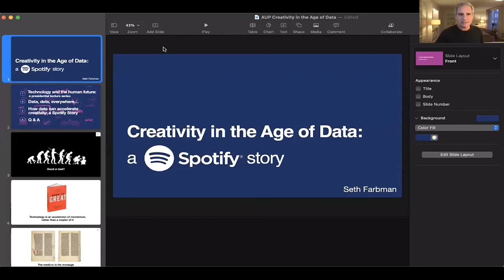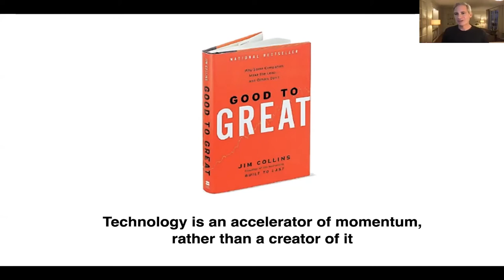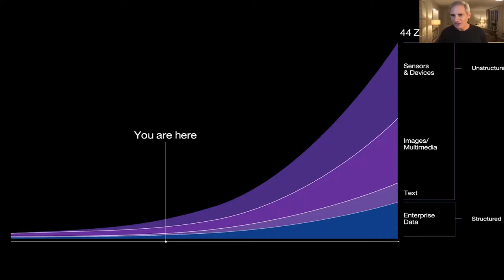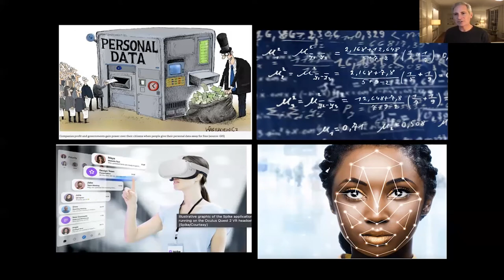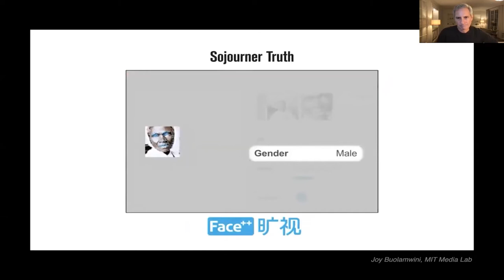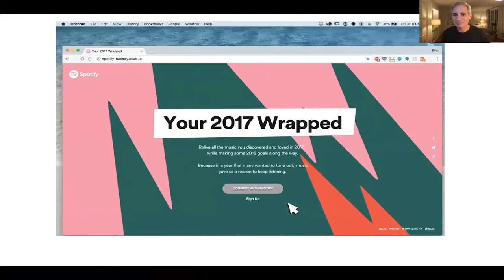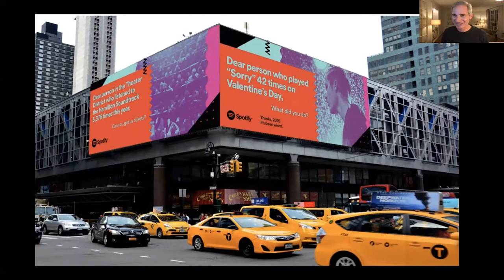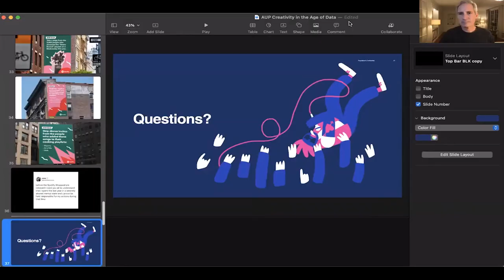Presidential Lecture Series | "Creativity in the Era of Big Data" with Seth Farbman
On Wednesday, December 1, 2021, AUP’s 60th-anniversary Presidential Lecture Series, titled Technology and the Human Future, hosted its inaugural event: a guest lecture from Seth Farbman, the former CMO of Spotify and currently an Executive Fellow at the Yale University School of Management.

The Presidential Lecture Series, organized by the office of AUP President Celeste M. Schenck, invites speakers to participate in live online events, so they might engage with both theory and practice in responding to the question of how technology will continue affecting our lives beyond the Covid-19 pandemic.